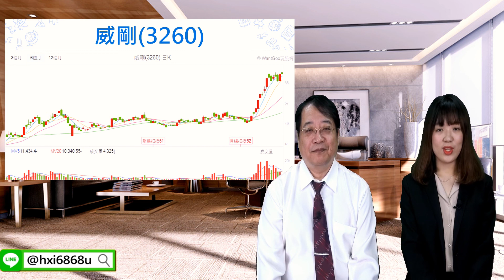財經急診事-20191225／被動元件&矽晶圓飆漲停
🔔金勾杯金勾杯，聖誕節到啦！🎶
雖然外資放假去了
我們還有內資在陪我們呢💓
來看看內資送了什麼聖誕禮物吧🎁